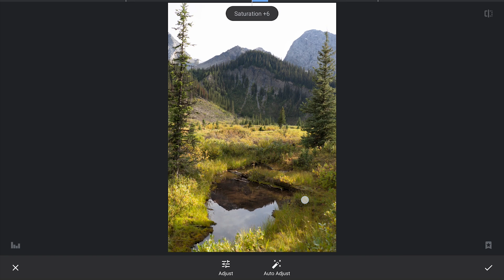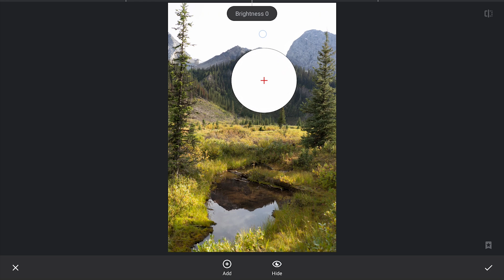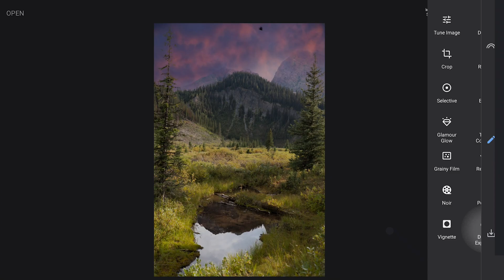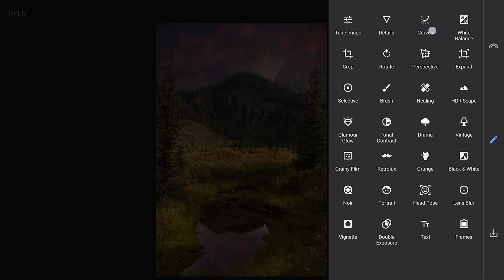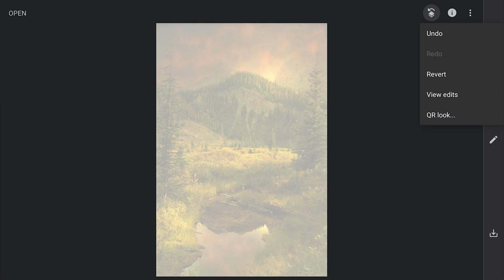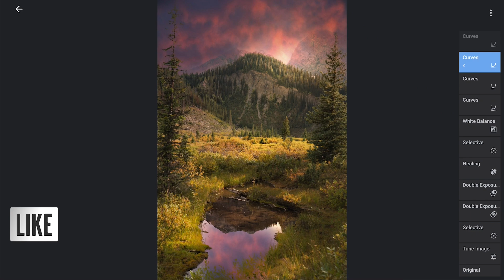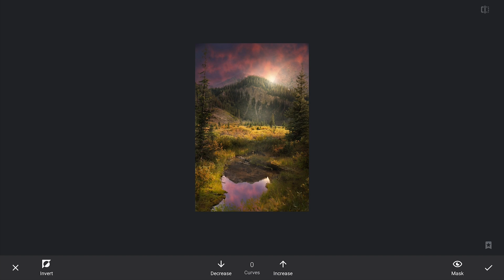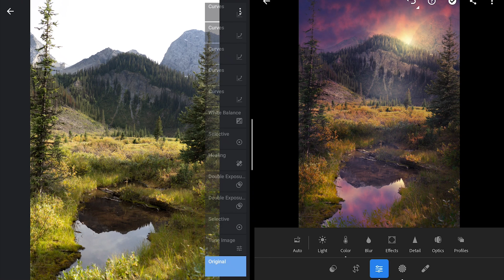Trick to get PERFECT REFLECTIONS on Mobile in Snapseed App | Android | iPhone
Snapseed can be quite powerful if you dig deep into how masking works. Watch this Snapseed tutorial for some powerful tips and tricks on how to achieve dramatic results for your landscape photos. In combination with the free features like HSL sliders in Lightroom app, you can achieve great results.

PC Disha Sheta

App links:
Snapseed